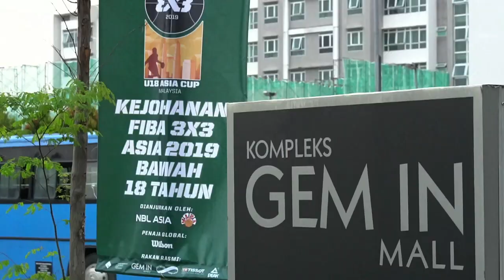FIBA 3x3 U18 Asia Cup Update Day3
FIBA 3X3 U18 ASIA CUP DAY 3

The knockout stage was a rollercoaster for the Philippines. It was a mix of upset wins, heartbreaking losses and unfortunate injuries. But it ended with the Gilas Girls bringing glory to the country by claiming a bronze medal finish in the tournament.